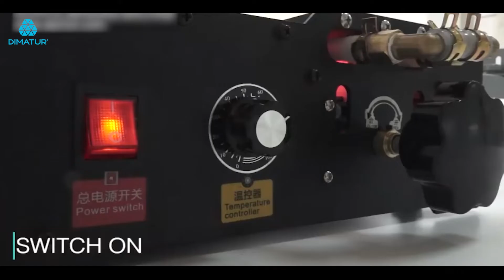Dimatur – MAD – Acrylic Bender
Equipamento de dobrar acrílico e materiais termo-plásticos através de lâmpada de halogéneo com refrigeração líquida. A sua fiabilidade e facilidade de utilização são definidas pela temperatura e abertura de focagem ajustável, que em conjunto com o sistema de acerto de ângulos conseguem uma dobragem precisa.